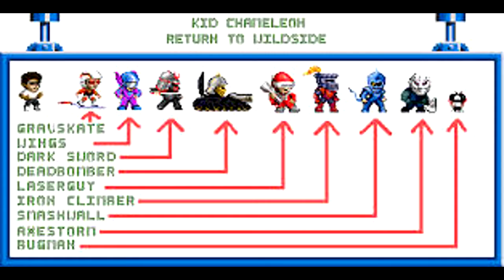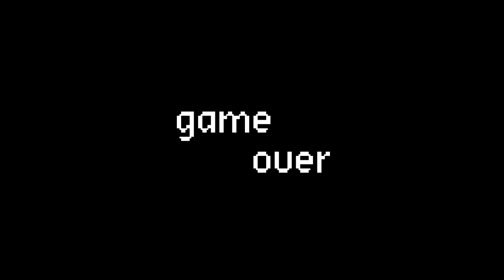Kid Chameleon | Disfraces en un plataformas retro | SEGA Megadrive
Version Megadrive / Jugado en Xbox con SEGA ULTIMATE COLLECTION

Juego de 1992 creado por SEGA para su megadrive. Un juego para competir con los plataformas de nintendo y que realmente tiene un resultado muy notorio aunque no tuvo el exito que les hubiera gustado. Disfrutad del video del chico camaleonico. Saludos y el viernes nuevo video.